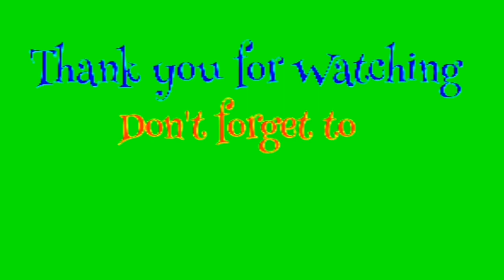100 Subscribers thank you to all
Nag-umpisa sa 14 subscribers salamat po sa pagpasok sa aking munting tahanan at sana po ay tangkilikin po ninyo ang aking channel..